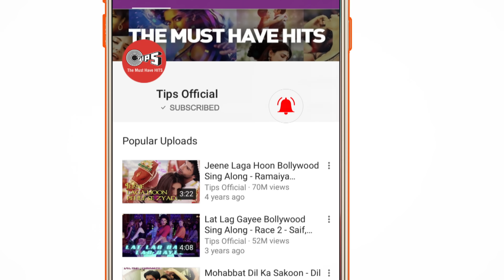Thehra Hai Yeh Sama | Shilpa Shetty | Sanjay Kapoor | Alka Yagnik | Kumar Sanu | 90's Hindi Song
Seize the day & sing the heart-warming song 'Thehra Hai Yeh Sama' from the Shilpa Shetty Kundra & Sanjay Kapoor starrer movie Auzaar, also starring Salman Khan. Amazing song sung by Alka Yagnik & Kumar Sanu.

Set 'Thehra Hai Yeh Sama' as your Mobile Callertune (India Only)

Singer(s): Kumar Sanu, Alka Yagnik
Music Director: Anu Malik
Lyricist: Rahat Indori

Movie Cast & Crew:
Director: Sohail Khan
Cast: Salman Khan, Sanjay Kapoor, Shilpa Shetty, Johnny Lever, Kiran Kumar, Nirmal Pandey

Song Lyrics:

Thehra Hai Yeh Sama
Hum Tum Dono Yaha
Chup Chup Hai Ye Zameen
Chup Chup Hai Aasmaan

Soya Hai Ye Jahaan
Jagi Hai Dil Jawan
Kuch Kuch Hua Hai Kya
Ha Ha Zara Zara

Dhadkan Ne Kuch Kaha
Kyaa Tune Woh Suna
Mera Koi Nahi Thaa
Maine Tujhe Chunna

Chahat Main Kyaa Mila
Mangi Thi Jo Duaa
Hum Tumko Paa Gaye
Jannat Mai Aagaye

Rukate Hai Kyu Kadam
Gabhra Rahe Hai Hum
Gabhra Na Kisa Jee
Sarmaa Rahe Hai Hum

Kyu Aankhe Baand Hai
Kyaa Hum Pasand Hai
Ab Abhi Jaa Sanam
Kuch Na Kahenge Hum